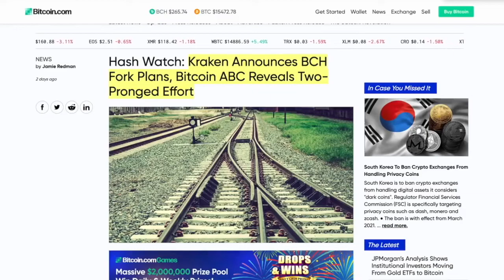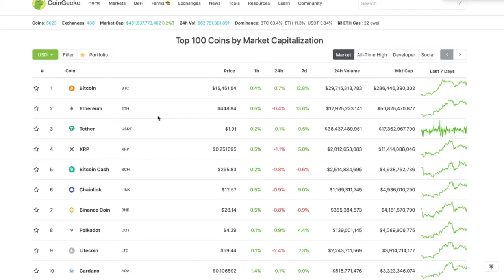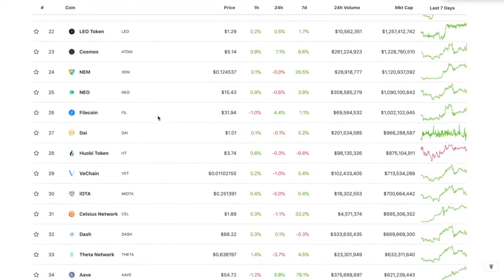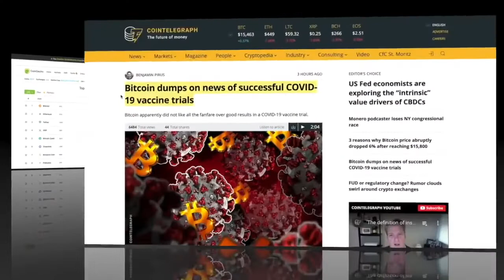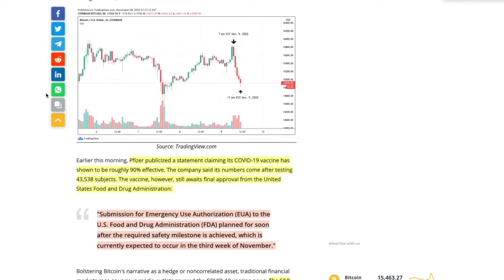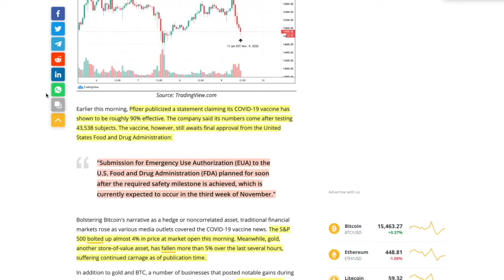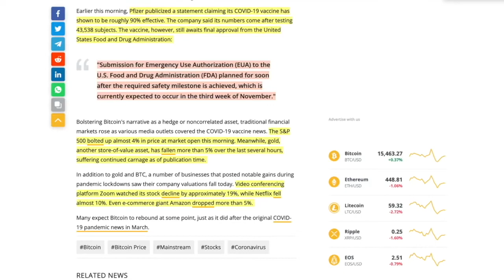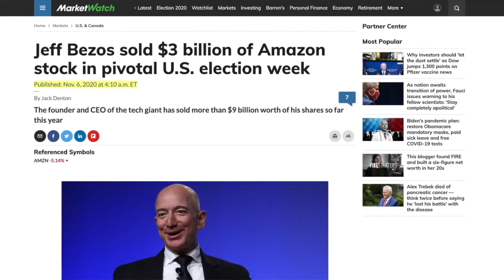Vaccine FOUND! Bitcoin DOWN $1,000? Why Traditional Investors Missed The POINT OF CRYPTOCURRENCY...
► DESCRIPTION: Vaccine FOUND! Bitcoin DOWN $1,000? Why Traditional Investors Missed The POINT OF CRYPTOCURRENCY...

●▬▬▬▬▬▬▬▬▬▬▬CRYPTO ESSENTIALS▬▬▬▬▬▬▬▬▬▬▬▬▬▬▬▬▬●

●▬▬▬▬▬▬▬▬▬▬▬▬▬FOLLOW D.A.N.▬▬▬▬▬▬▬▬▬▬▬▬▬▬▬●

and/or...

●▬▬▬▬▬▬▬▬▬▬▬▬▬▬AUDIO TRACKS▬▬▬▬▬▬▬▬▬▬▬▬▬▬●

●▬▬▬▬▬▬▬▬▬▬▬▬▬▬VIDEO TOOLS▬▬▬▬▬▬▬▬▬▬▬▬▬▬●

●▬▬▬▬▬▬▬▬▬▬▬▬▬EXIT STRATEGIES▬▬▬▬▬▬▬▬▬▬▬▬▬▬▬●

●▬▬▬▬▬▬▬▬▬▬▬▬RECOMMENDATIONS▬▬▬▬▬▬▬▬▬▬▬▬▬▬▬▬●